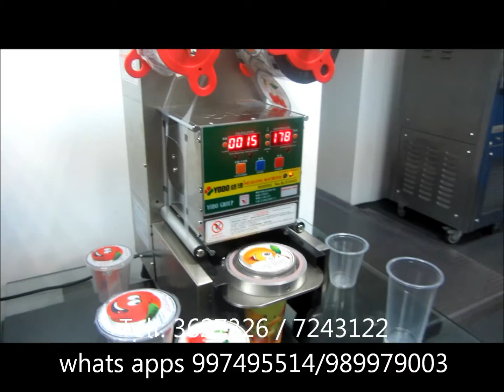SELLADORA DE VASOS AUTOMÁTICA (FULL ACERO)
SELLADORA DE  VASOS AUTOMATICA
MODELO K-2580D
• Marca  Yodo
• Material de acero
• Aro y molde de sellado de aluminio
• Cuerpo de  Acero
• Estructura compacta y fuerte
• Estructura totalmente ANODIZADO ( evita el óxido)
• Full automática
• Tiene controlador de temperatura
• 500 A 600  vasos  /hora
• Tiene contómetro ( indica cantidad de sellados)
• Diseñado para la transmisión y ejecución del sellado de vasos
• Está diseñado contra accidentes , con un sensor de stop en caso de emergencia
• Rolling para el films es de alta precisión
• Puede usar con materiales PP,PS, PET ( polipropileno , poliestireno ,polietileno)
• Sella vasos de polipapel
• Medida 410 x 250x 525 mm